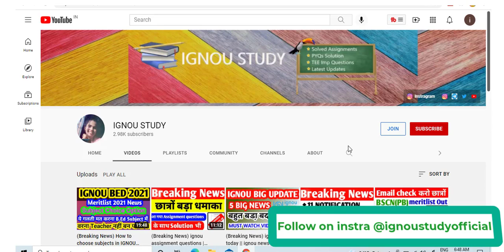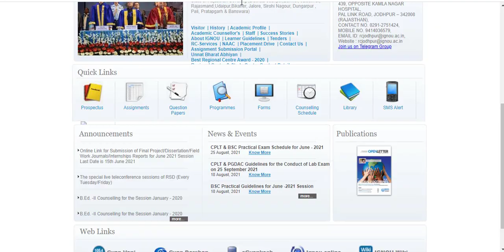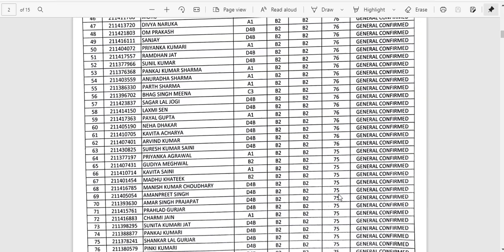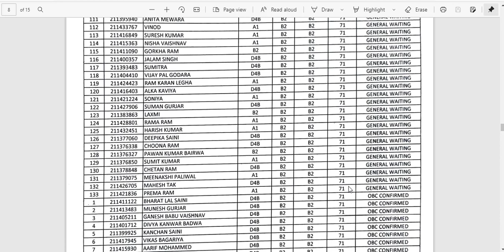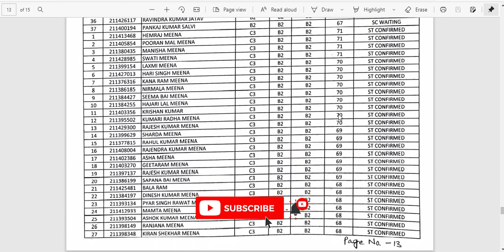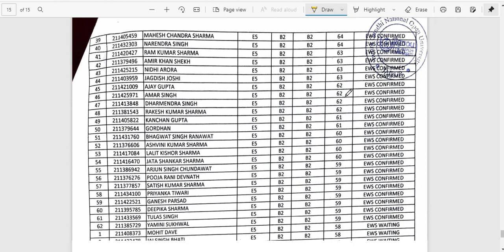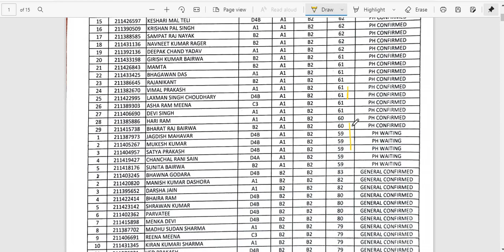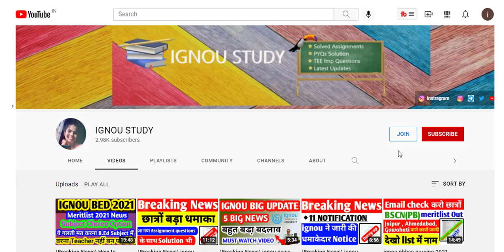ignou bed merit list 2021 |ignou bed cut off 2021 |ignou b.ed merit list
social media ---